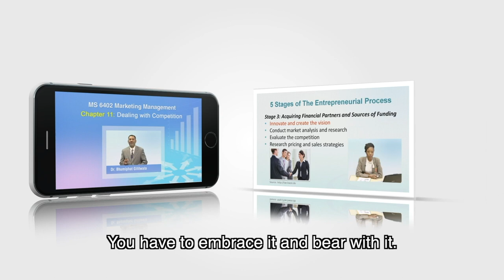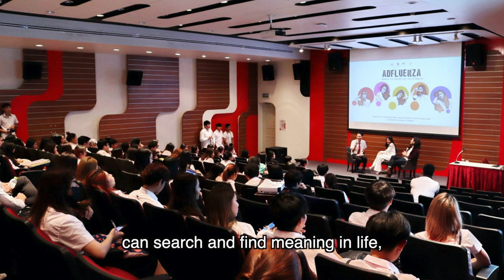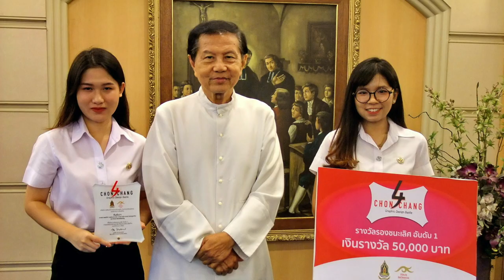Assumption University First Orientation 2022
Welcome Speech from Rev. Bro. Bancha Saenghiran, f.s.g., Ph.D. Rector Magnificus, President of Assumption University.